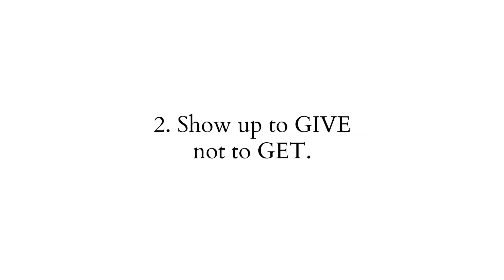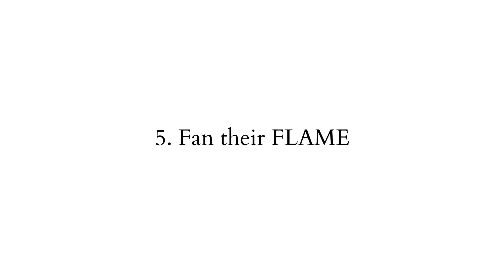5 Tips For A Healthy Relationship | Grow together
#54 Tips For A Healthy Relationship | MY FRIDAY 5

FOLLOW KYLIE LEWIS

SHOP KYLIE LEWIS PRODUCTS